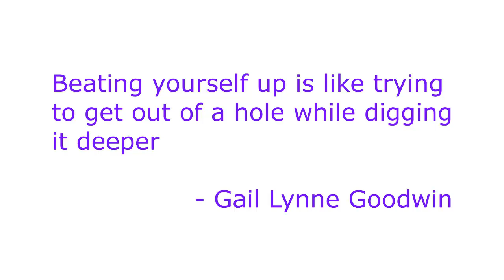The Abuse You Control